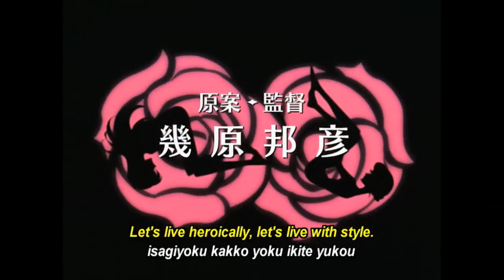Utena HOT CLIP - "Opening Theme"